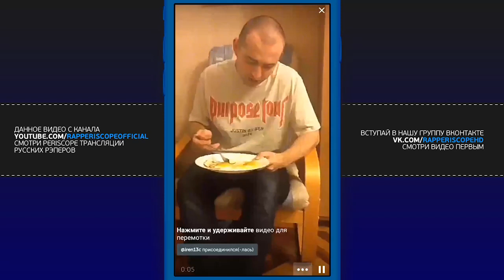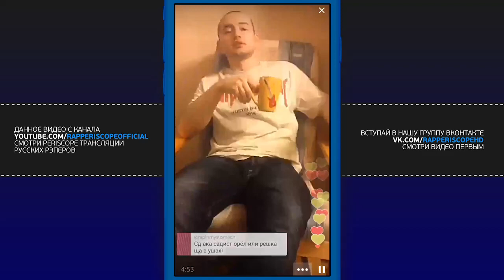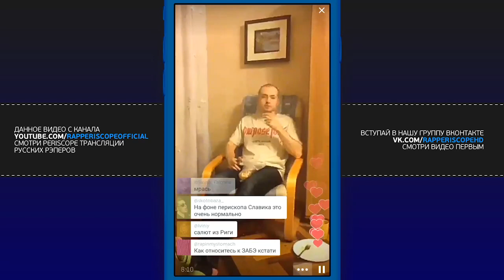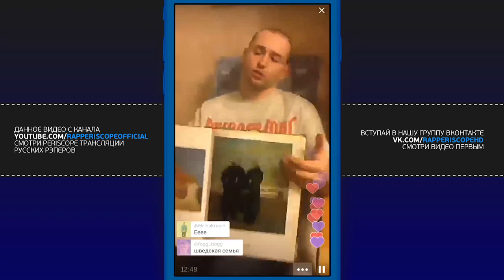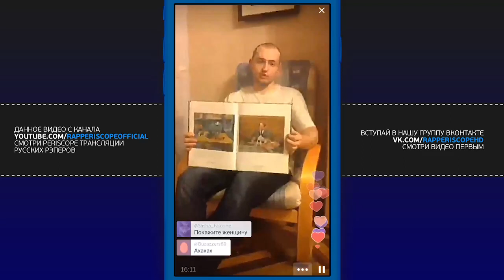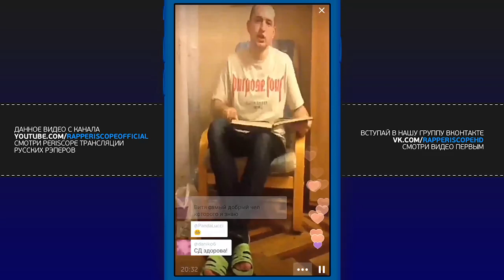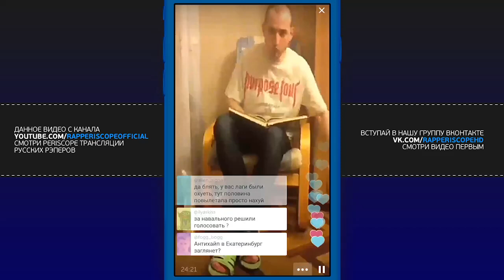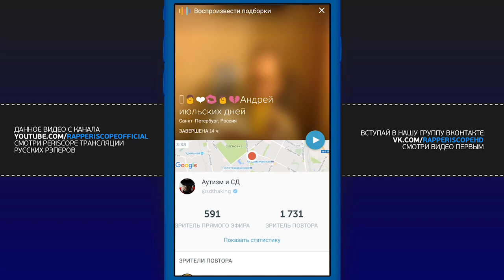Замай о NTL, Миша Крупин, Слава КПСС, ЗаБэ, Schokk, ST1m, Ligalize (03.01.2017)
-periscope баста
-periscope айза
-periscope Schokk